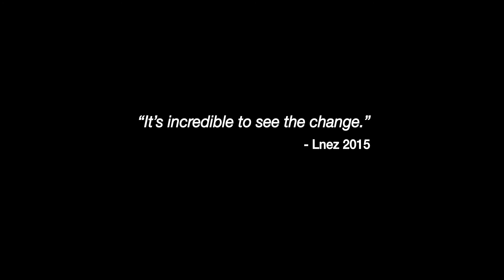Inez's Story Old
Inez share recovery story from drugs